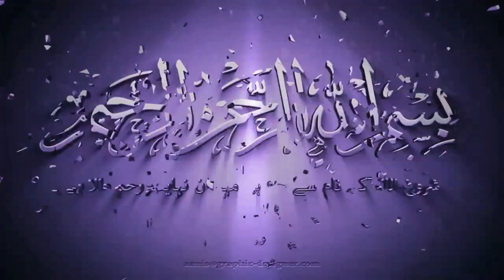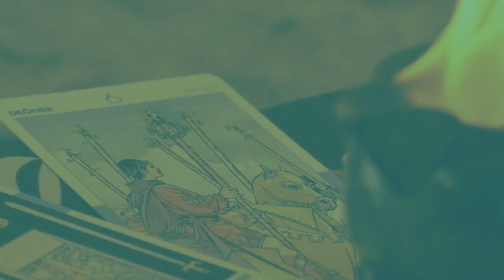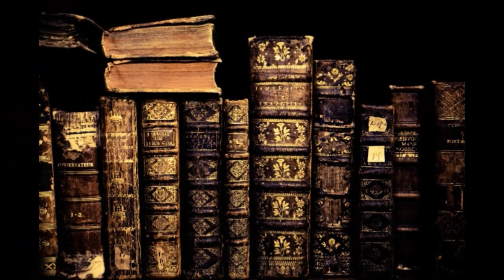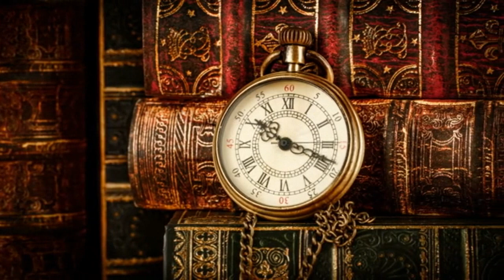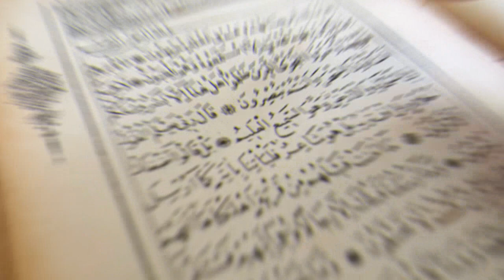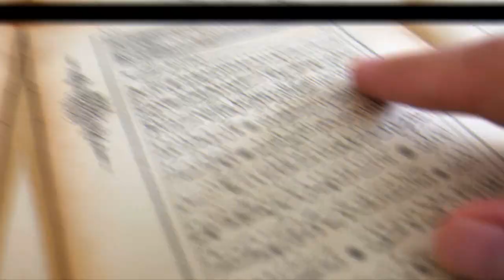Qisa Aik Badshah ka | Story Of King Tubba | Rabi Ul Awal Special BY YASIR TV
Ye video Tubba king ke hazorr (saw)  se mohabat key barey me he k us ney kab or kesy hazorr (saw)  ka kalma parha
or kaba par galaf kis ney charhaya

🌺Good bless you 🌺🌹.